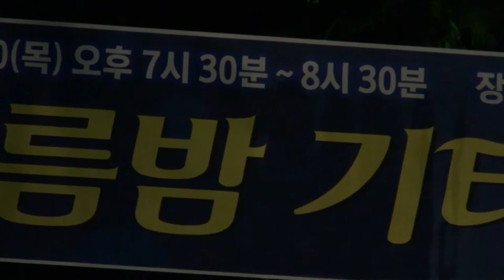2017 한여름밤기타콘서트 2부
2017' 김해경기타음악캠프
한국기타협회 안양지부
김해경기타아카데미
즐거운기타합주단
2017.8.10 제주